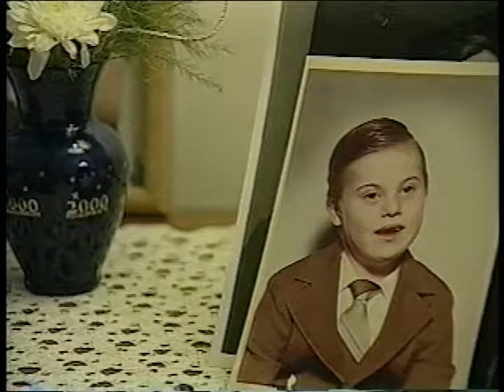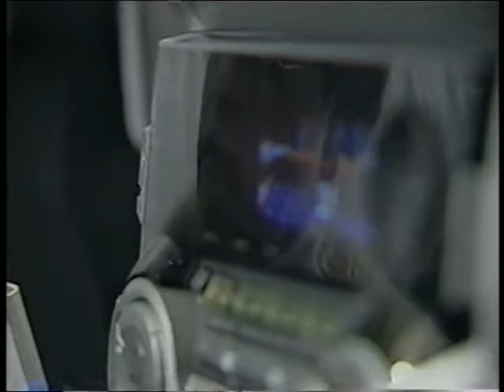Cradle Of Hope